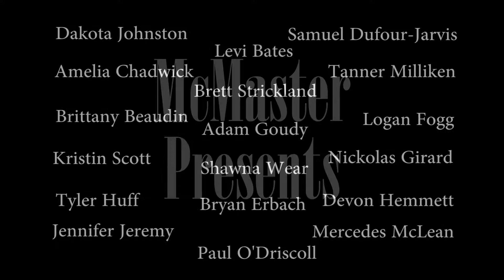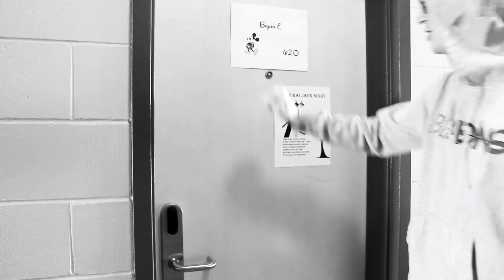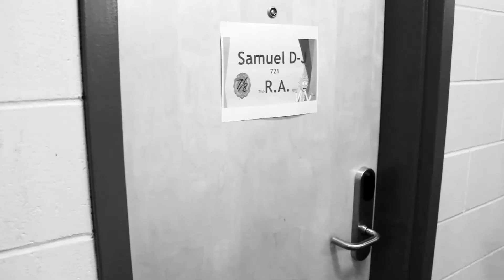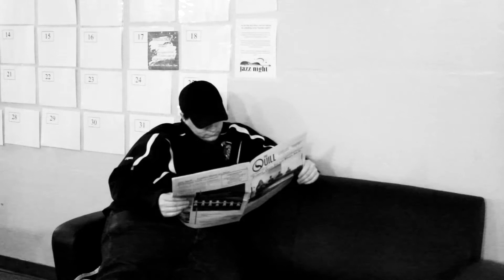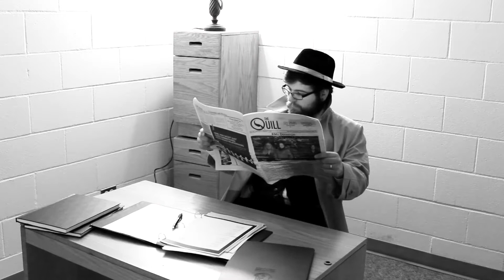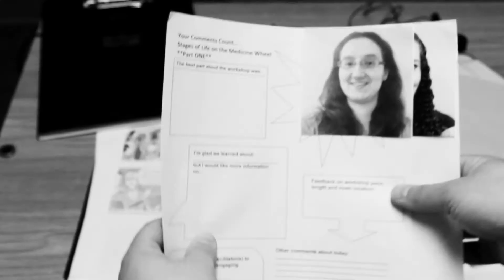McMaster Hall Spring Banquet 2016/2017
McMaster Hall presents: A Rip In the Night